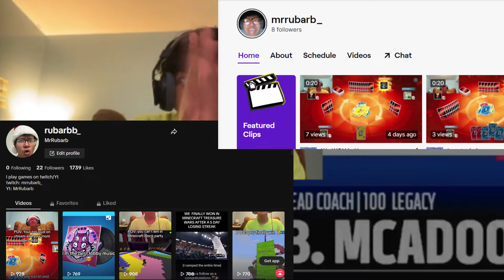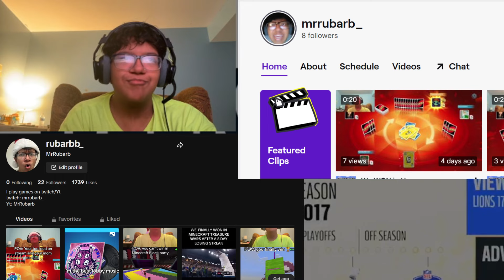I went back to madden 18 and had a CRAZY game